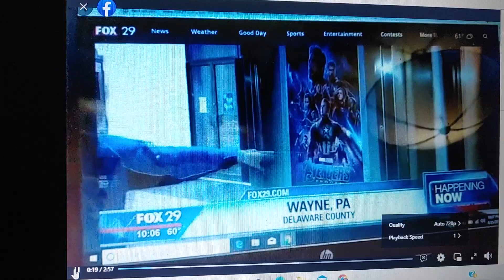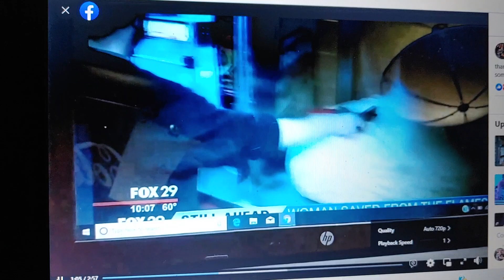That time I told Fox29 Philly I was "dead inside"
Fox29 set up at my old theater for opening night of Avengers End Game. and I gave them some Newt charm